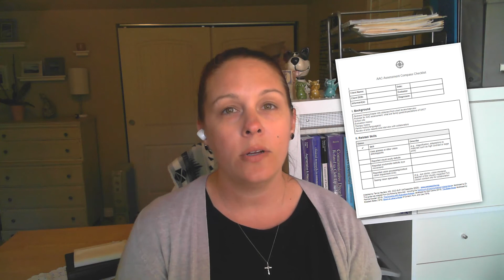AAC Assessment Training Series Overview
Learn about all the stuff you'll learn about in our on-demand AAC Assessment Compass Training You can enroll in this and other high quality, affordable, online trainings